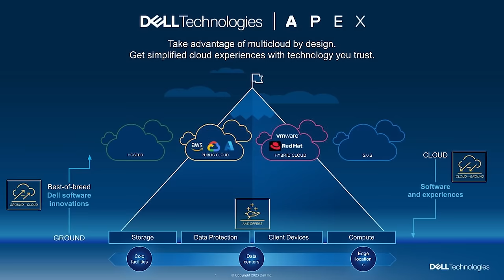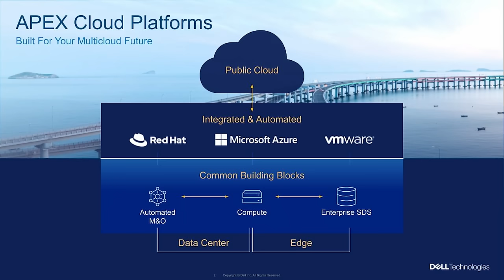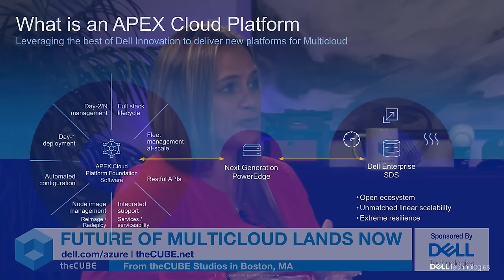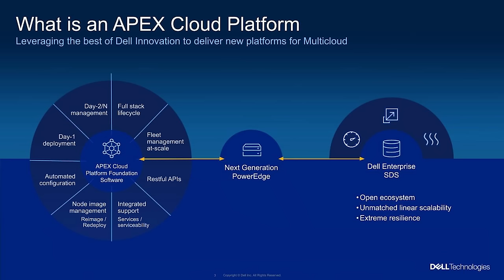Future of Multicloud Lands Now - Dell Apex Cloud Platform for Azure: Shannon Champion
Shannon Champion, VP of product marketing for Dell Technologies joins theCUBE host Dave Vellante as we discuss Dell Apex, filmed live from our Boston studio